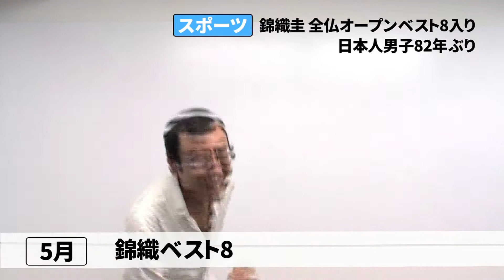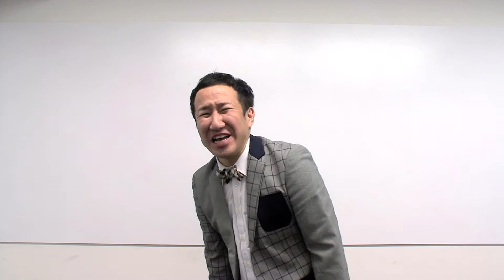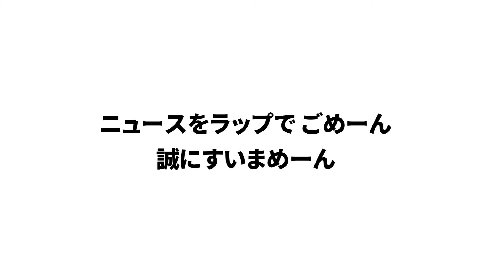WEEKLY NEWS RAP「2015年のニュースを振り返ろう！」(12月第5週)【ジョイマン】ウィークリーニュースラップ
【毎週金曜朝8時に動画アップ】
ジョイマンがお届けするニュース番組！
『ラップでわかる週間ニュース「WEEKLY NEWS RAP」』(ウィークリーニュースラップ)
ラップで2015年のニュースを振り返ろうよ！！

‹今週のニュース›～12月第5週～
①《経済》
1月
スカイマーク 経営破綻
②《経済》
2月
中国人観光客 爆買いがブームに
③《経済》
3月
大塚家具「お家騒動」
経営権巡り父娘対決
④《国内》
4月
首相官邸屋上にドローン落下
容疑者の男出頭
⑤《スポーツ》
5月
錦織圭 全仏オープンベスト8入り
日本人男子82年ぶりの快挙
⑥《国内》
6月
改正道路交通法 6月1日より施行
⑦《社会》
7月
「軍艦島」世界遺産へ　ユネスコに登録勧告
⑧《スポーツ》
8月
オコエ瑠偉  走攻守で甲子園沸かせる
⑨《スポーツ》
9月
ラグビーワールドカップ
五郎丸選手 58得点を挙げるなど大活躍
⑩《社会》
10月
大村智氏 梶田隆章氏　ノーベル賞受賞
⑪《経済》
11月
山手線 新型車両導入
⑫《社会》
12月
今年の漢字「安」に決まる

♪ニュースをラップでごめーん、誠にすいまめーん！！

‹番組概要›
政治、経済、エンタメ、スポーツなど、その週に起こった様々なニュースをジョイマンならではのラップのリズムにのせて、１分間でお届けする新感覚ニュース番組です！

本番組のコンセプトは、“通勤や通学の電車の中で、ゆる～い気持ちで見れる（または聴ける）ニュース番組”。是非、大人から子どもまで楽しんで見ていただけると嬉しいです！